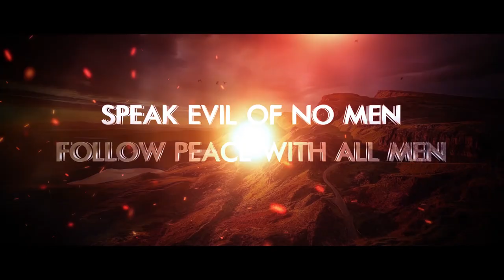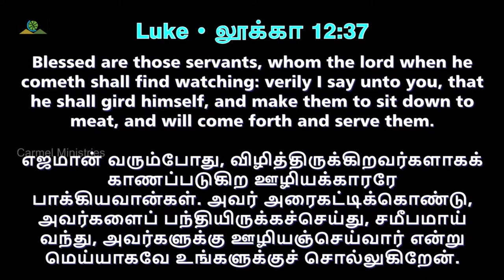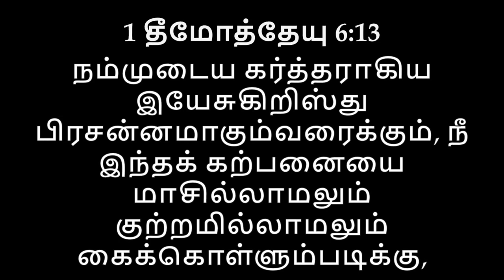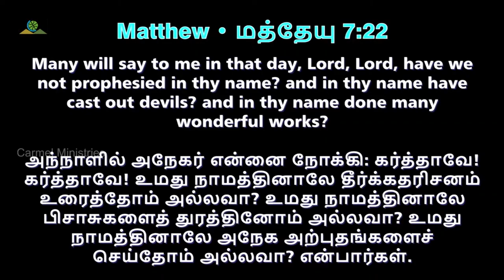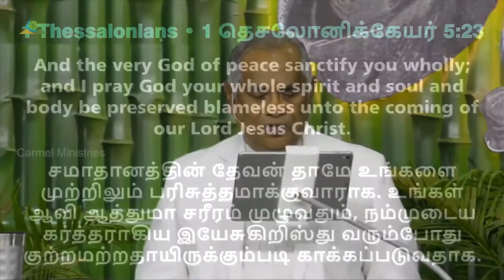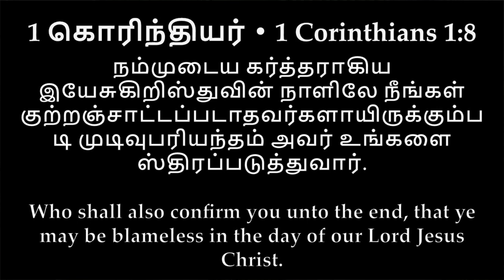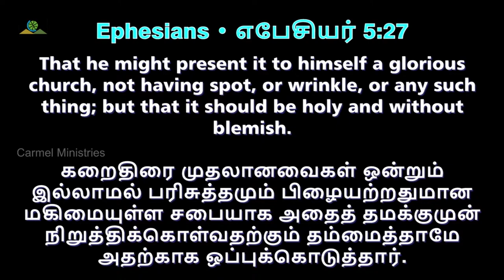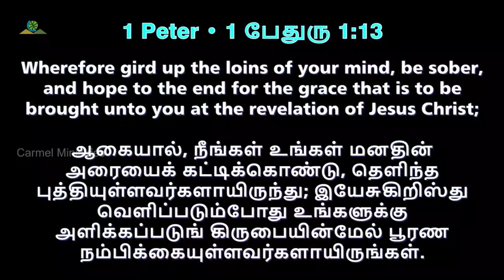ஆண்டவர் வரும்போது P2 | When The Lord Shall Come | Msg | Tam | Pr Robert Simon | @CarmelMinistries ​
When The Lord Shall Come P2 | ஆண்டவர் வரும்போது P2 | Andaver Varumpothu |

Message Title / தேவ செய்தி தலைப்பு: When The Lord Shall Come P2 | ஆண்டவர் வரும்போது P2 | Andaver Varumpothu |

When The Lord Shall Come P2 | ஆண்டவர் வரும்போது P2 | Andaver Varumpothu | தமிழ் தேவ செய்தி | முனைவர் இராபர்ட் சைமன் | கர்மேல் ஊழியங்கள் | Tamil Message | Pr. Robert Simon | Carmel Ministries

Our Address:
Carmel Christian Assembly
103, Brickkiln Road,